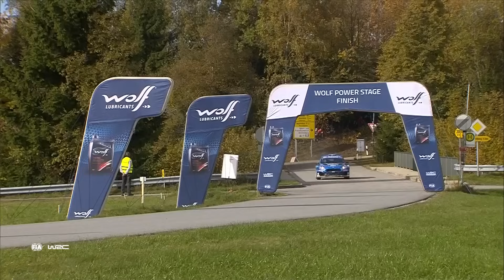Everything You Need To Know For WRC FORUM8 Rally Japan 2023 🇯🇵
Our final stop for 2023 takes us to beauty of Japan!